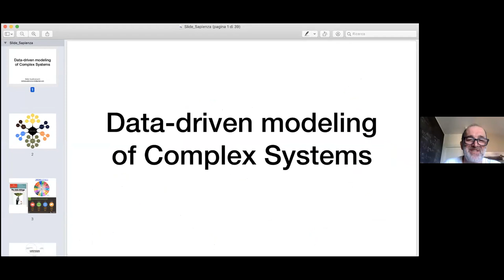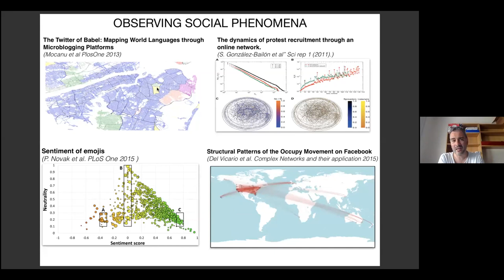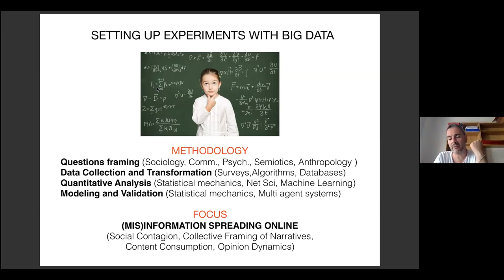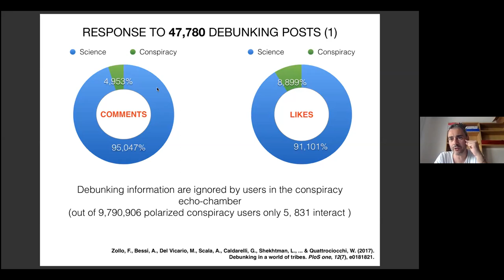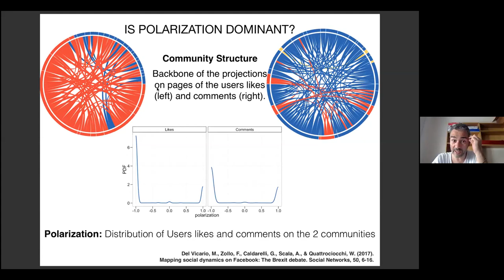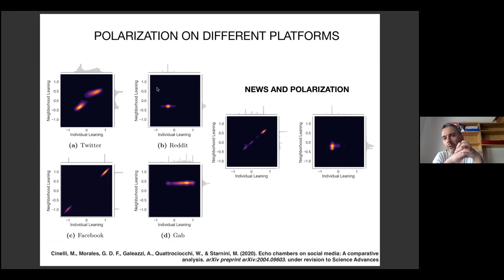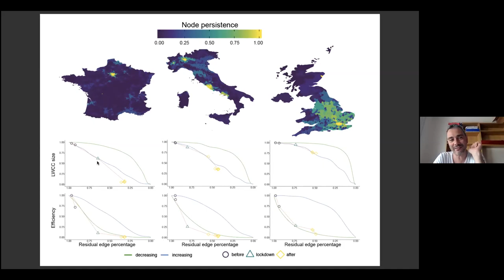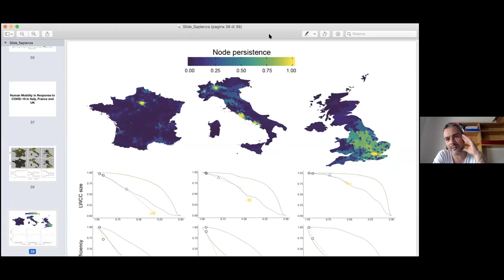Echo Chambers on Social Media. A Data Driven Approach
Speaker: Walter Quattrociocchi (University of Venice, Italy)

2020_07_30-09_35-smr3553